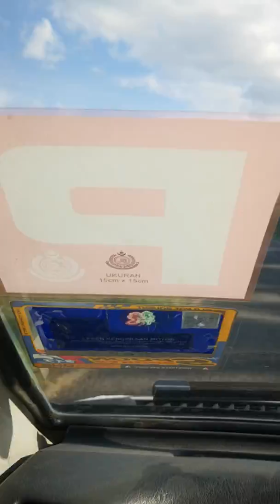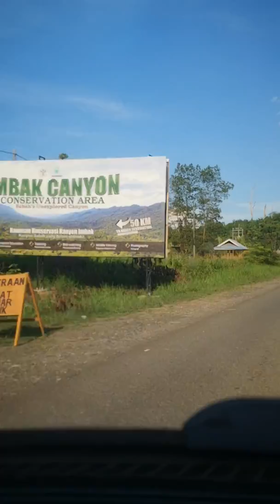Jalan pigii tongod.. Cantik jalan yg penting 80km sejam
Mengupass tmpt menarik